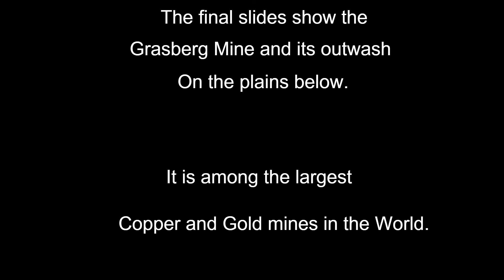An Ascent of Carstensz Pyramid and Sumantri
These are pictures showing the ascent of Carstensz Pyramid and Sumantri in Papua, New Guinea.

A special thank you for the music, by Chris Haugen (Snowy Peaks pt. II) and Esther Abrami (No. 4 Piano Journey).

Also, thank you to Jeff Reynolds and all the others who made this trip possible.